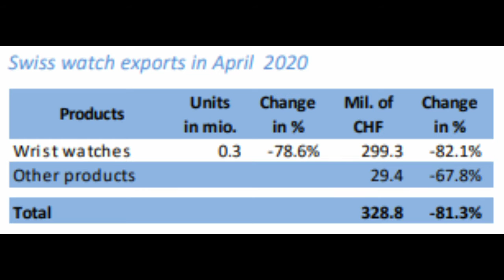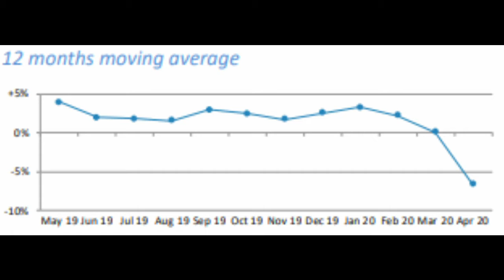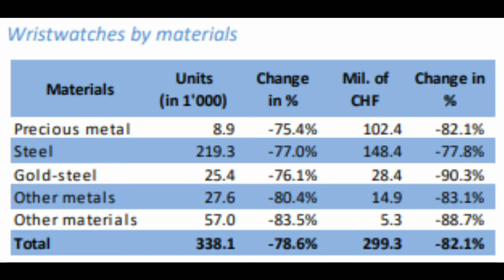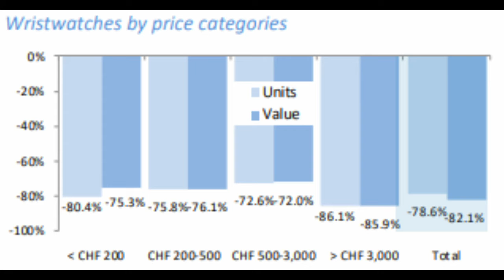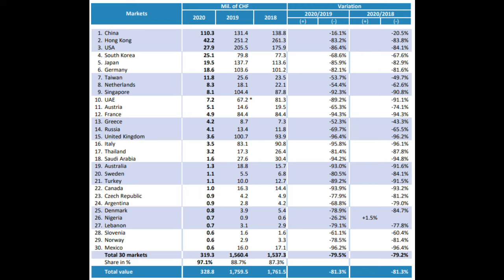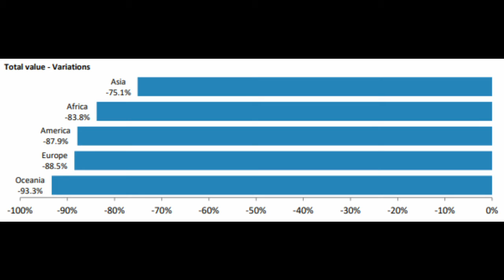A Collapse of the Industry! Swiss Watch Industry Export Statistics - April 2020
Well if you thought exports could not get worse than the results we saw last month, April certainly was a shock. March export figures shrinking by about 22% was dwarfed by Aprils figure - an incredible -81% decline in export of only around CHF330 million.

The 12 month moving average moved negative, really showing the impact that the global pandemic has had on the luxury goods market. This decline was driven by manufacturers closing their facilities and really have close to no output.

The decline in exports was not restricted to one specific case metal - every metal category saw declines. Gold and steel watches led the way with an incredible -90% change from last year. Interestingly, last month this was the only price category to have slightly increased year over year. Similar to watches by metal, every price segment of watches saw a decline in value and units exported.

The main markets saw a resurgence in Asia, but each country was still in the negative territory. China led the way accounting for an entire 1/3 of total exports in the month of April. Not only does this show a slight recovery in China from the pandemic, but it shows how much the Swiss watch industry relies on this market. On a side note, Nigeria’s (#26) exports grew from two years ago by 1.5%.

May Predictions

While the Covid-19 pandemic did slow in the month of May, it will certainly have a continued affect on exports numbers. We would expect export results to continue to be negative.  We would hesitate to say the impact will be as large as it was for the month of April as countries began to ease lock down measures. But, just because lock down measures are eased, does not mean watch stores will regain foot traffic. That battle will be a much longer one.